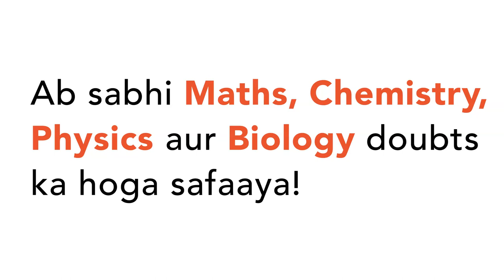Sorel\'s cement is